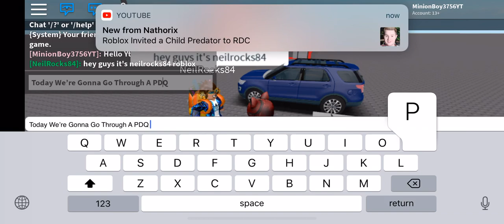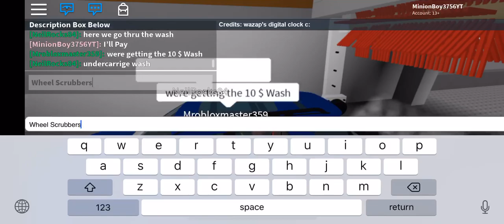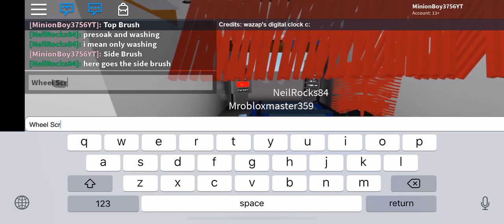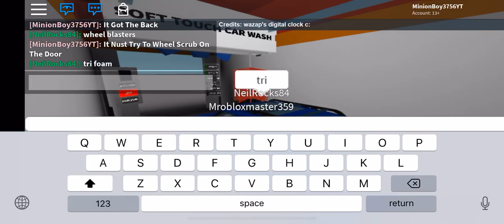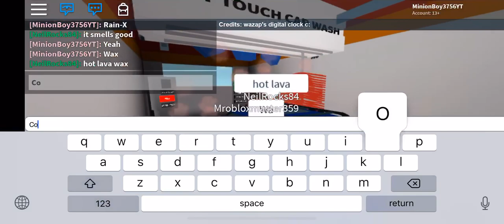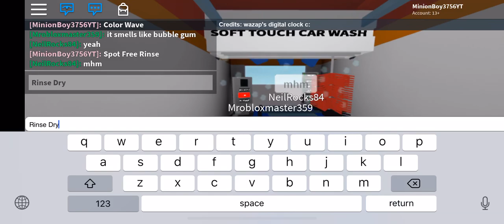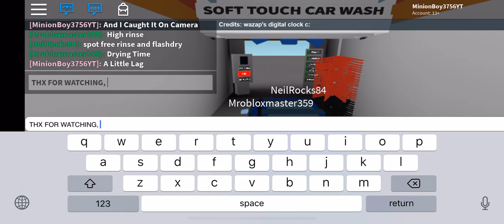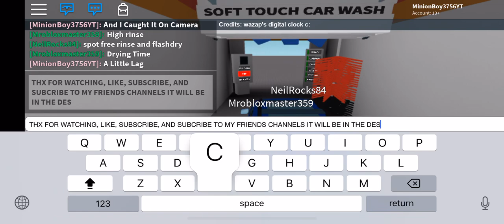Roblox: New H-E-B Gas Station With PDQ Pro Touch Tandem Car Wash With NeilRocks84 & Mrobloxmaster359